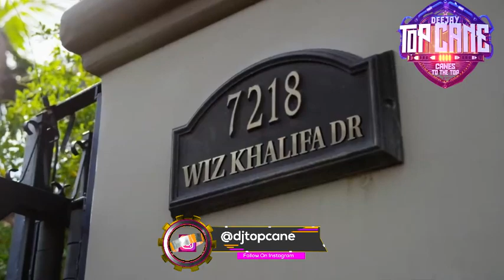BEST OF TRAP & HIP-HOP DJ TOPCANE X DJ VERD TRAP GAME 5 VIDEO 1